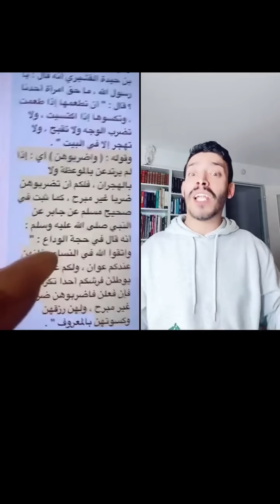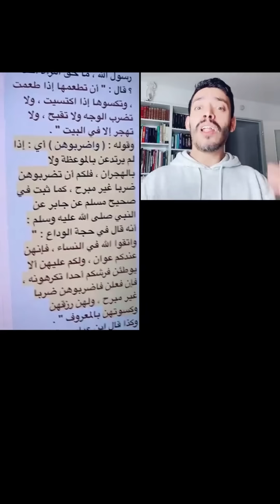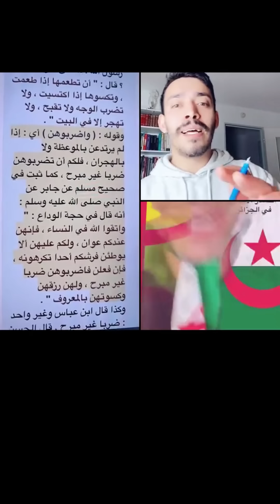حوار مع المدلس والمرقع ​⁠@Fobus فيديو بلا مونطاج